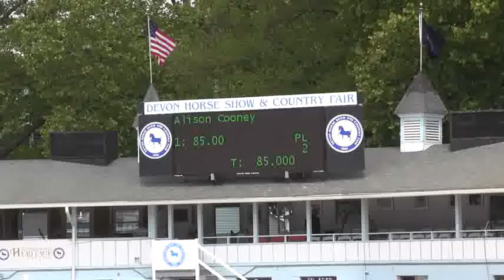Video of WITTEWA ridden by ALISON COONEY from ShowNet!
WITTEWA ridden by ALISON COONEY at Devon Jr Week.  This round is from class 831, WIHS EQUITATION CLASSIC - JUMPER PHASE SECTION B and finished 6 of 62.